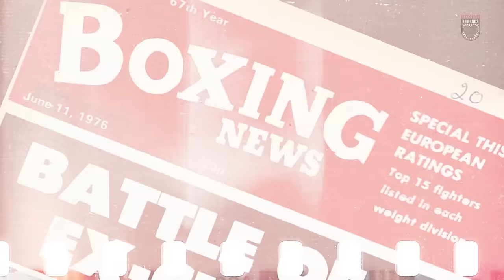George Foreman vs. Joe Frazier ▪︎ BATTLE OF THE EX-CHAMPS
This is a story...

In the scorching heat of June 1976, anticipation swelled as boxing fans gathered at Nassau Coliseum in New York for the highly awaited rematch between former heavyweight champions George Foreman and Joe Frazier. The atmosphere crackled with tension as the two legendary heavyweights prepared to renew their rivalry.

**Legacy**:

This fight contributed to the ongoing rivalry and legacy between Foreman and Frazier, highlighting Foreman's dominance in their matchups.

Produced by BOXING LEGENDS